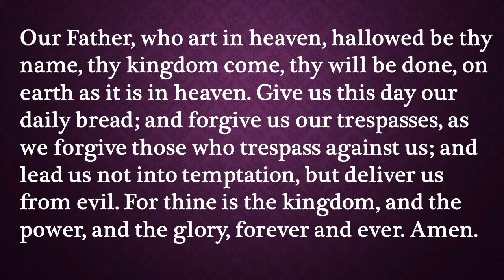Our Daily Devotion for March 18, 2022